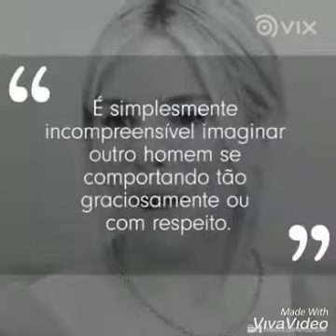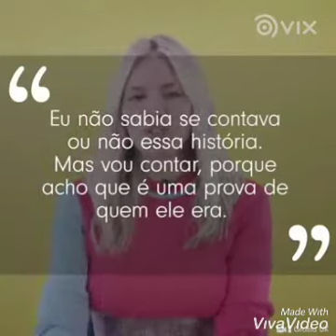CHAD :Exemplo de Generosidade (Locução Luís Brandão)